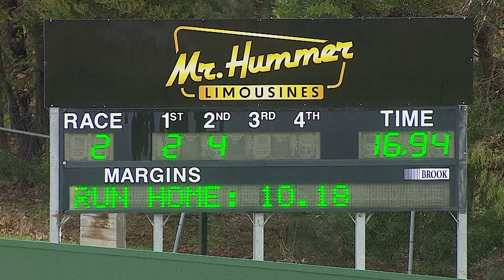HVL FRI 12 JUL 24 ST2